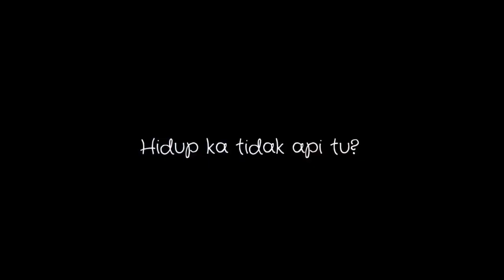BASIC SURVIVAL SKILLS - HIDUPKAN API GUNA 3 BATANG MANCIS PART II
Assalamualaikum guys. Part ii challenge hidupkan api is here guys. so hopefully kamu terhibur and mndapat manfaat daripada video ini ya. support D'burger Studio 👍👍👍👍